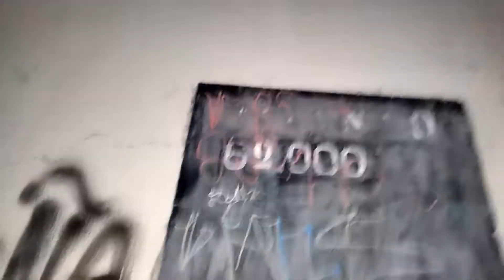APARICIÓN FANTASMAL EN COLEGIO ABANDONADO (EXPLORACIÓN)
MI TIKTOK PARA VIDEOS DE TERROR MAS
IMPACTANTES 👇🏻💀 :

SIMILARES👇🏻